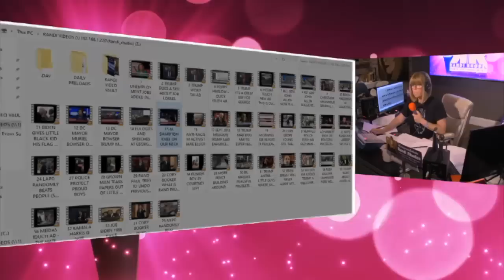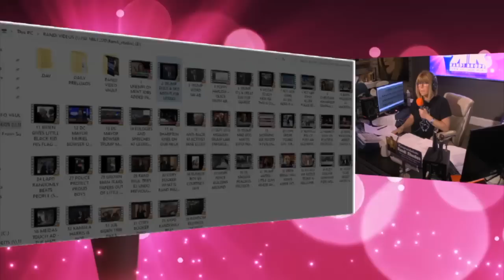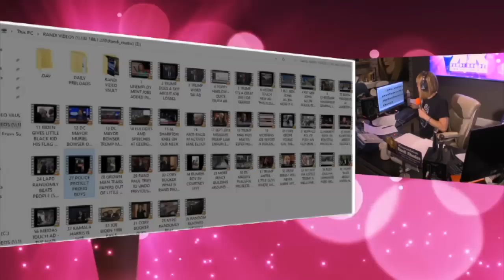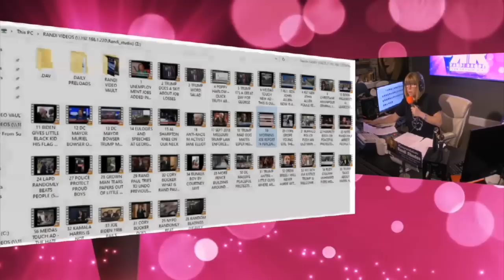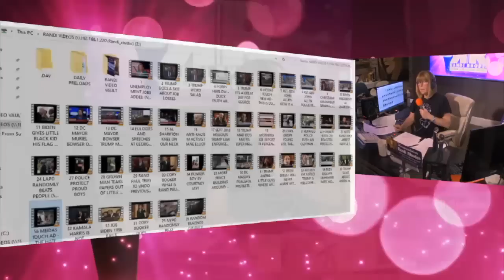FRIDAY FREE FULL SHOW 6-5-20 - SUBSCRIBE YA BASTIDS!